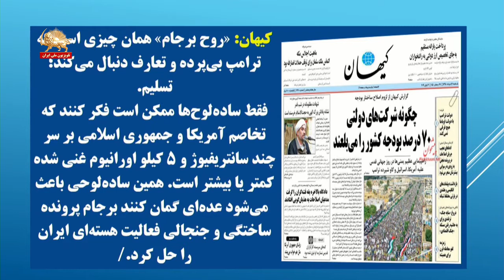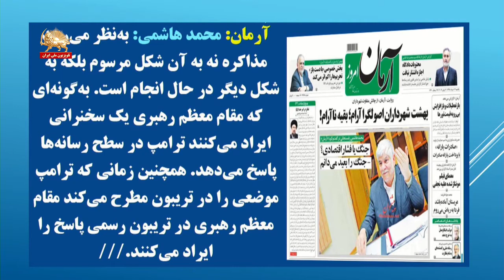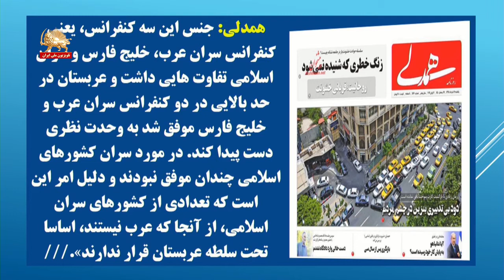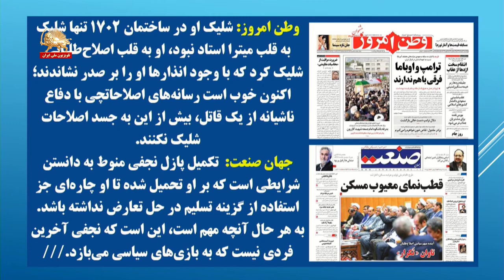مذاکره مجدد سمی مهلک - روزنامه‌های حکومتی - تقاطع خبرها